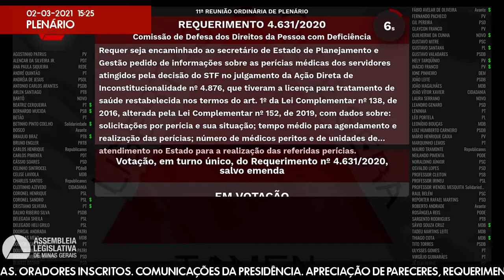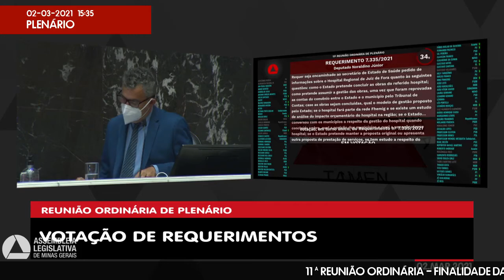02/03/2021 14:00 - 11ª Reunião Ordinária